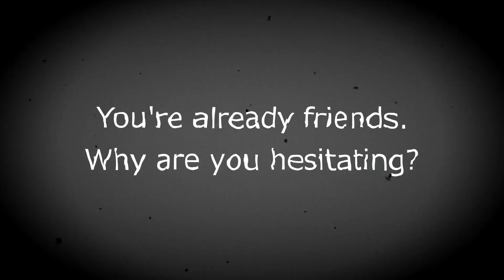【AMV】BPD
Anime ► Tokyo Ghoul and Koe no Katachi